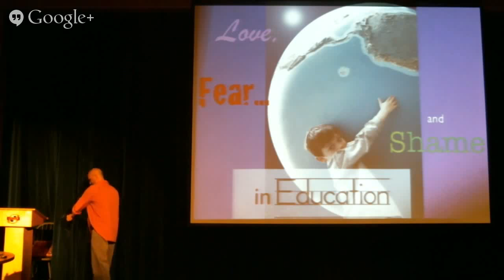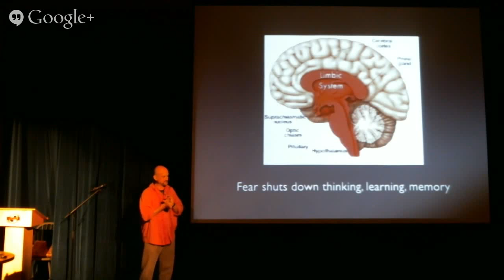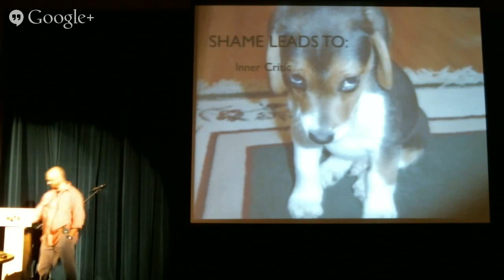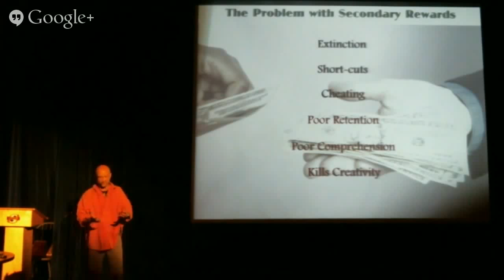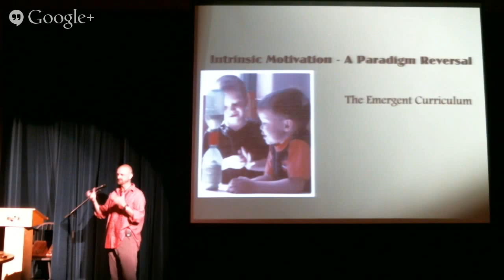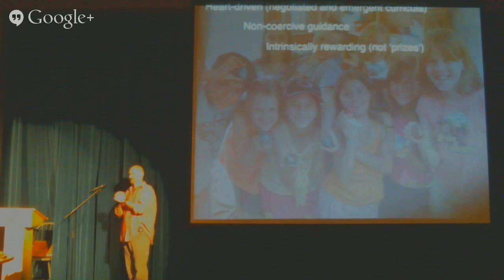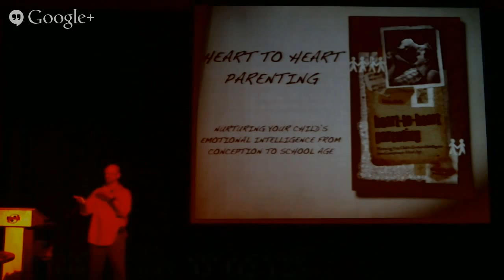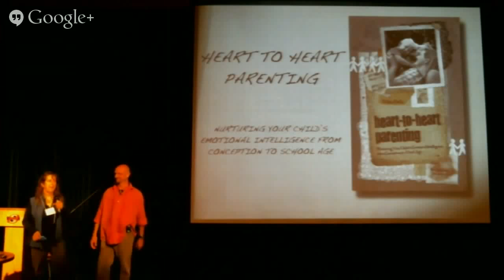Robin Grille: Love, Fear and Shame in Education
A thought-provoking discussion about revolutionary approaches to education that enhance learning and self-motivation, while dramatically reducing violence in schools.

This workshop is about an education revolution that is sweeping the world and transforming the classroom as we know it. You will discover that a new educational paradigm, based on collaboration, intrinsic motivation and children’s individual interests, is having an unexpected result: it sharply reduces the incidence of bullying and school violence.